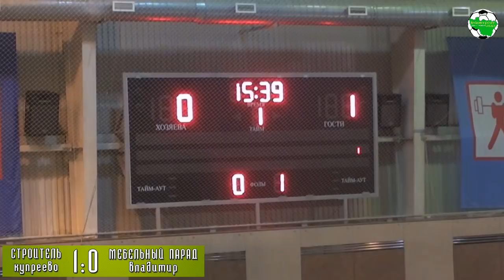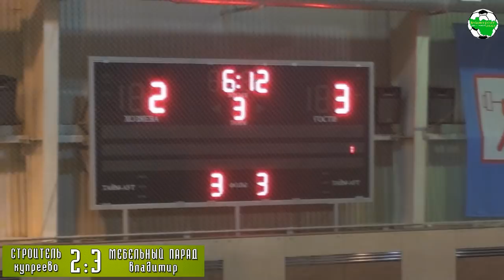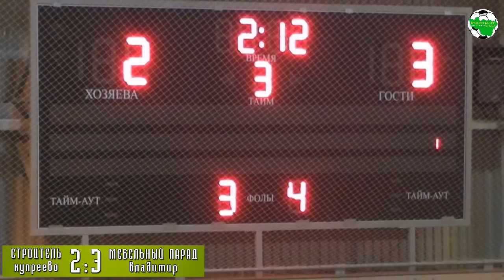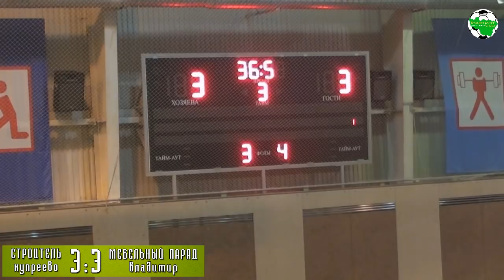Строитель Купреево - Мебельный парад Владимир